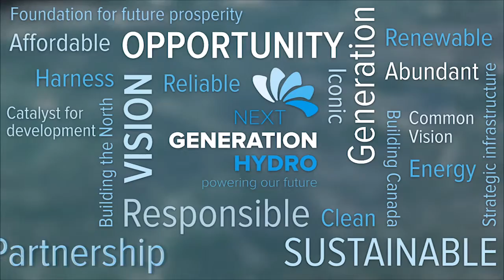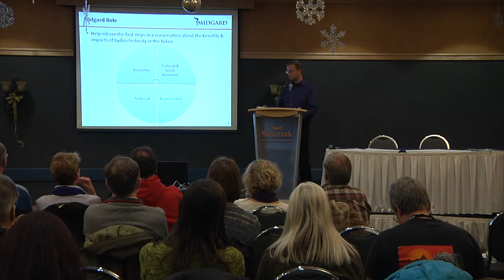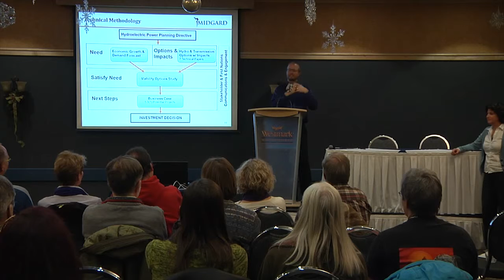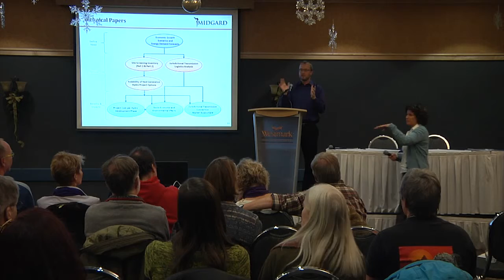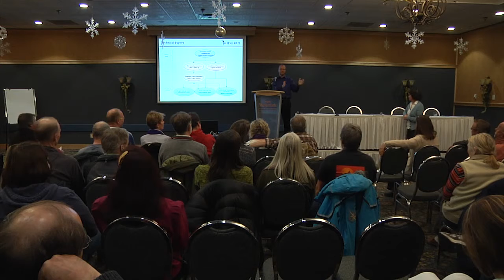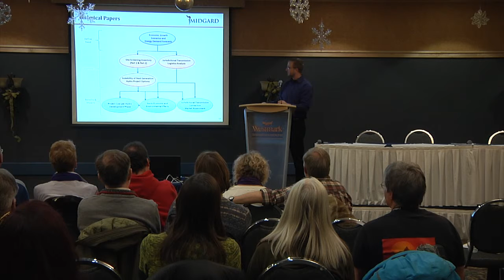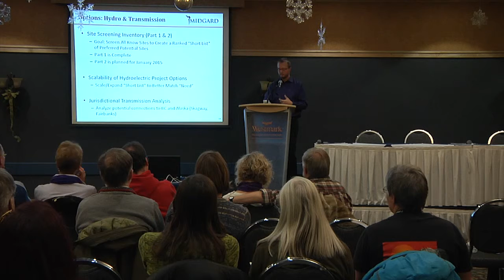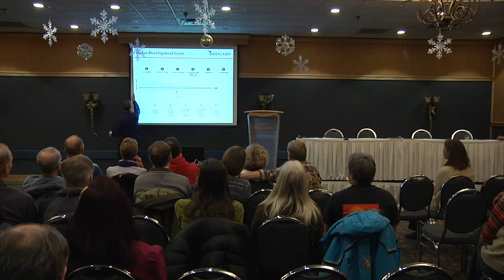Introduction to Next Generation Hydro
Public speaking event #1, introducing the project and the team working on it. It also introduces the Directive, attributes of hydro and speaks to the history of hydro in the Yukon.